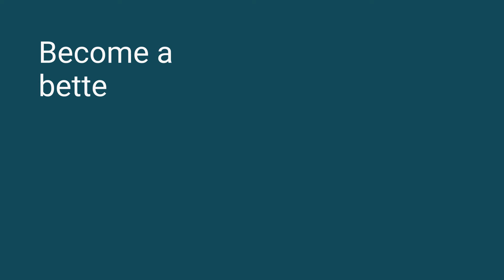Avoiding Toxic Work From Home Culture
For those who have found themselves working from home for the first time, it’s easy for the line to blur between work and everything else. How do we prevent this?

There are two main ways:

1. The worker has to create clear boundaries. This could include creating a work environment that is specifically dedicated to work: when you walk away from that area, you are no longer working.

2. The company or organization needs to change how it evaluates and communicates with its workers. Instead of bombarding workers with notifications or micromanaging, they should measure performance based on clear objectives set for each worker.

Creating clear boundaries and expectations will go a long way toward making a successful work-from-home environment.